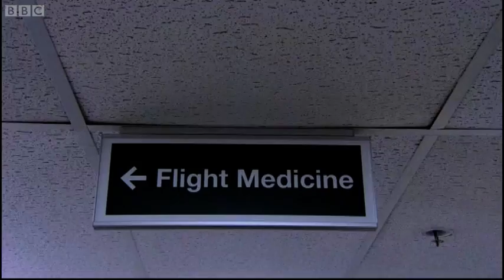James May Prepares For Space Travel! | Earth Science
James May trains to survive the intense trip to the moon! It's probably best left to the professionals.  Taken From James May: On The Moon